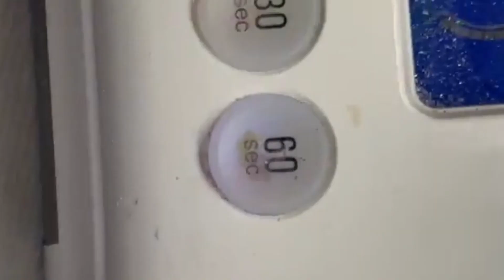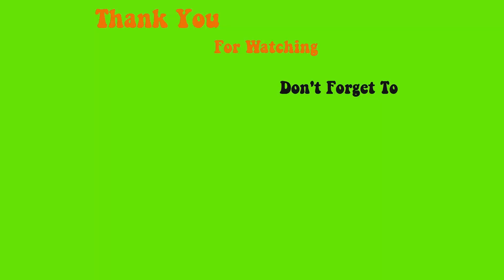Cách Đắp bột móng dài 1 cục và Test màu mới - John Nguyen Nails